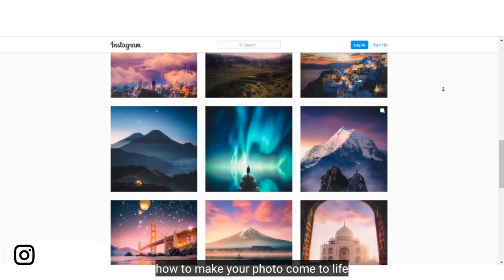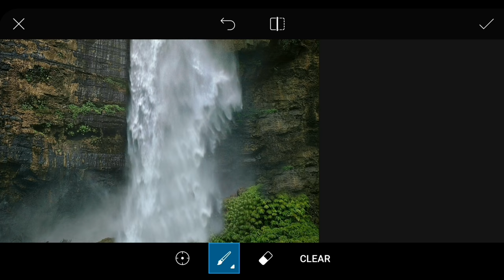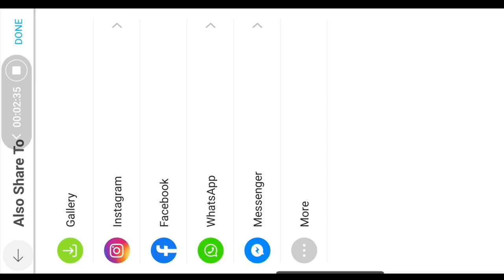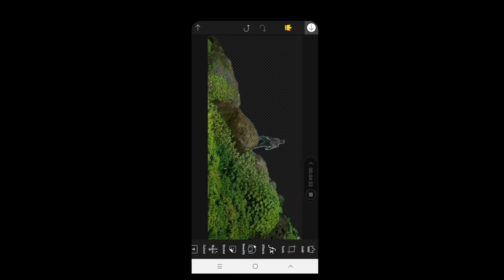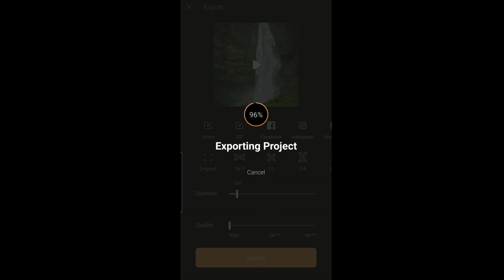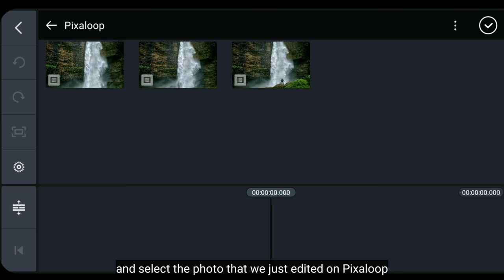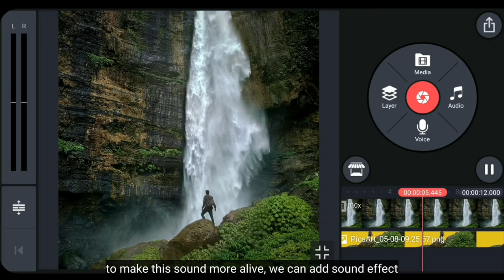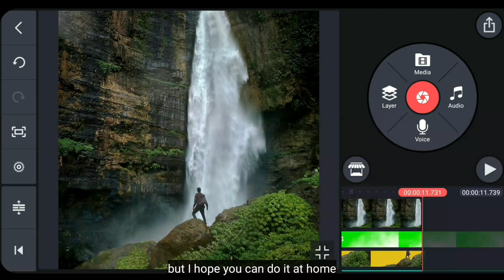Make Photo COME TO LIFE on Kinemaster, PicsArt, and Pixaloop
DOWNLOAD KINEMASTER  :
from Google Play Store or App Store